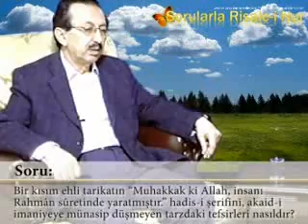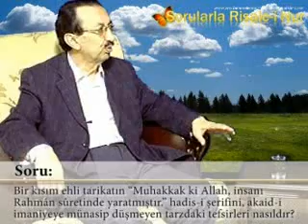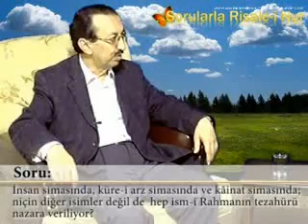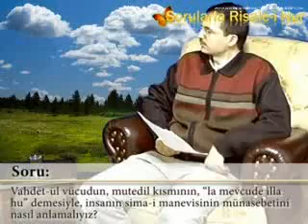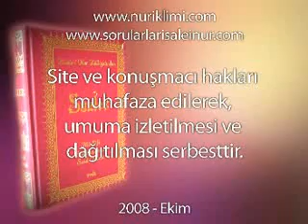Sorularla Risale Sorularla Sözler 11 Bölüm Ondördüncü Lem'anın İkinci Makamı 5 Sır